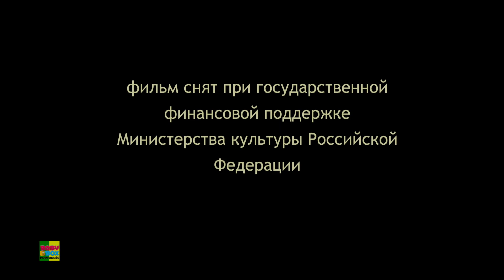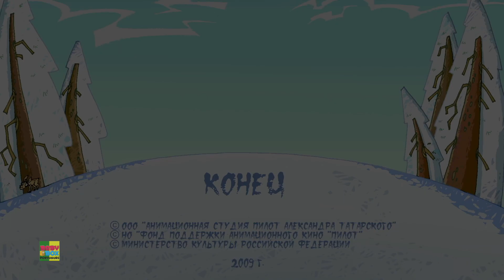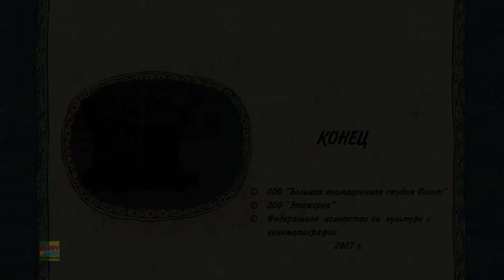Sobre O Corvo + mais Vídeos Educativos e Histórias Infantis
Assista essa divertida animação coleção de histórias de desenhos animados para crianças e pré-escolares em português a partir de Baby Box.